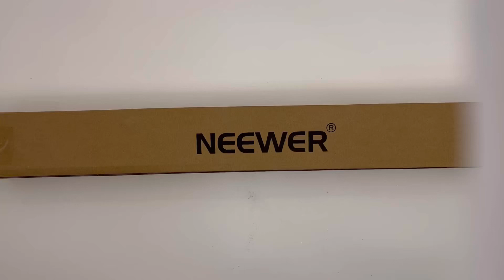NEEWER Soporte Luz para Fotografía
NEEWER Soporte Luz para Fotografía Mejorado de 75"/6,2 Pies/190cm, Soporte de Trípode de Metal Plegable con Tornillo de 1/4" con Juntas de Tubo, Carga Máxima: 13,5 Libras / 6,5kg